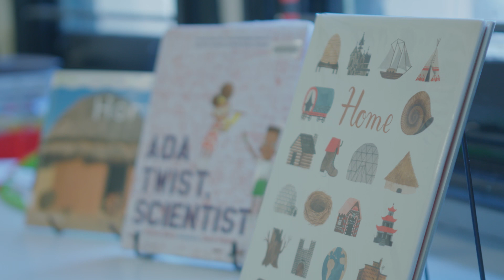Step in to the shoes of a child with hearing loss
The Shepherd Centre has created a virtual reality experience for users to understand how difficult and socially isolating life can be for a child with hearing loss who is unsupported. With the right devices and support, life can look very different for children who are deaf or hearing impaired.